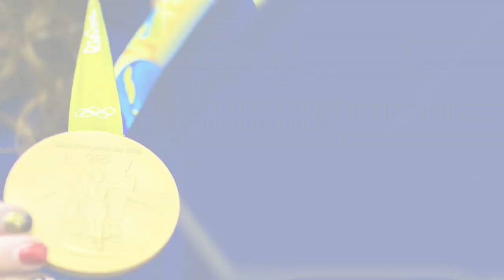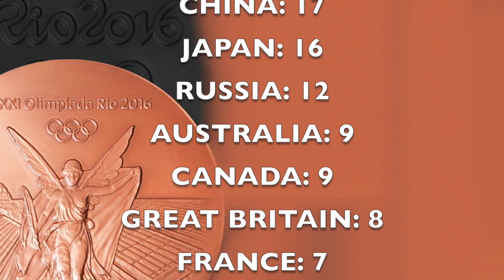Rio Olympics 2016 Results, Highlights, Shaunae Miller Dive (Day 10 Recap - August 15, 2016)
Rio Olympics 2016 highlights, results, best moments & the Shaunae Miller dive! Day 10 of the Rio Olympics 2016 has finished, so I am again simplifying the hours upon hours of sports shown on TV today to a short video featuring the highlights, gold medal winners, and world records broken, if any.

Highlights:
Elia Viviani crashes during the cycling race and managed to get back up and win a gold medal
The Shaunae Miller dive past the finish line to just barely defeat Allyson Fenix, which was actually legal
Pole vaulting in general, but especially Thiago Braz de Silva setting an Olympic record and winning gold

Gold medal winners:
Eleftherios Petrounias of Greece wins gold in men's rings
Ri Se Gwang of North Korea wins gold in men's vault
Sanne Wevers of Netherlands wins gold in women's balance beam
Anita Wlodarczyk of Poland wins gold in women's hammer throw
Ruth Jebet of Bahrain wins gold in women's 3000m steeplechase
Elia Viviani of Italy wins gold in men's omnium points race
Charlotte Dujardin of Great Britain wins gold in women's individual dressage
Sharon van Rouwendaal of Netherlands wins gold in women's 10km swimming
Evgeny Tishchenko of Russia wins gold in men's 91kg boxing
Ruslan Nurudinov of Uzbekistan wins gold in men's 105kg weightlifting
Davit Chakvetadze of Russia wins gold in men's 85kg Greco-Roman wrestling
Mijain Lopez Nunez of Cuba wins gold in men's 130kg Greco-Roman wrestling
David Lekuda Radisha of Kenya wins gold in men's 800m running
Shaunae Miller of Bahamas wins gold in women's 400m running
Thiago Braz de Silva of Brazil wins gold in men's pole vault

Olympic records / world records broken:
Anita Wlodarczyk set a world record in women's hammer throw with a distance of 82.29 meters
Ruslan Nurudinov set an Olympic record in men's 105kg weightlifting with a clean and jerk of 237kg
Thiago Braz de Silva set an Olympic record in men's pole vault with a vault of 6.03 meters

Top 10 countries with the most gold medals so far:
United States: 26
Great Britain: 16
China: 15
Russia: 11
Italy: 8
Germany: 8
France: 7
Japan: 7
Australia: 6
South Korea: 6

Top 10 countries with the most silver medals so far:
United States: 23
Great Britain: 17
China: 14
Russia: 12
Italy: 9
France: 9
Australia: 7
Germany: 6
New Zealand: 6
South Africa: 5

Top 10 countries with the most bronze medals so far:
United States: 26
China: 17
Japan: 16
Russia: 12
Australia: 9
Canada: 9
Great Britain: 8
France: 7
Italy: 6
Germany: 6

Are you watching the Rio Olympics 2016 on TV? If so, what do you think about the games and medal winners so far? What was the best part of day 10?
My guess for most of you is probably Thiago Braz de Silva or the Shaunae Miller dive, but if you have a lot of national pride, it could be about somebody from your own country.